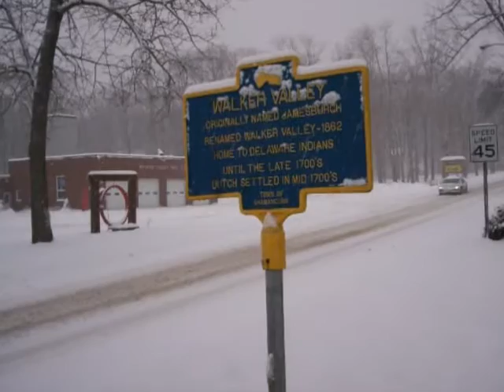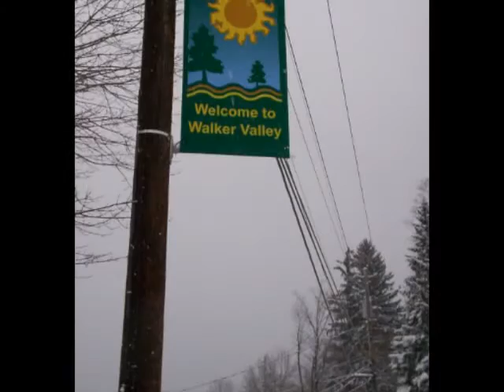Our Final Winter in Walker Valley, New York